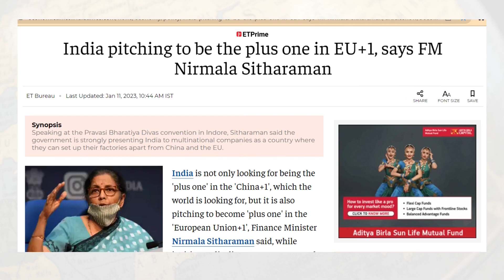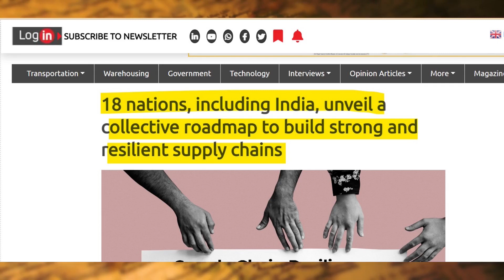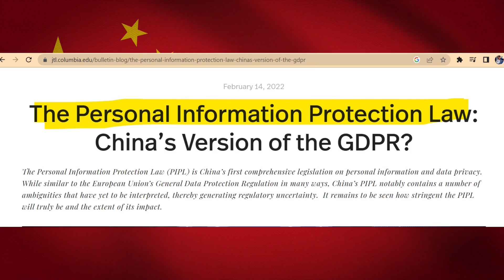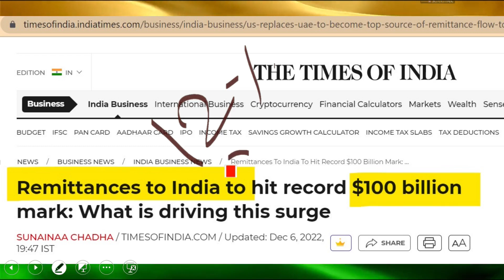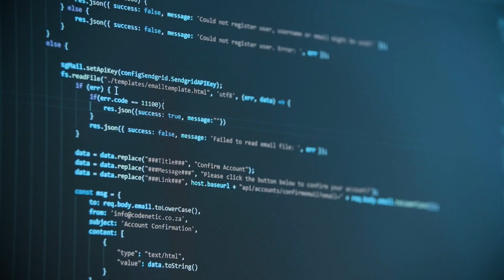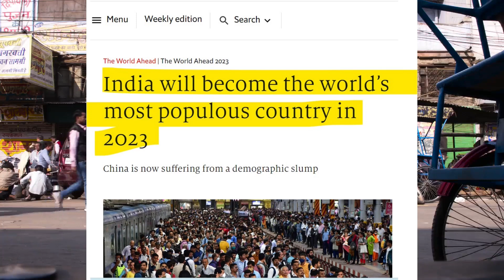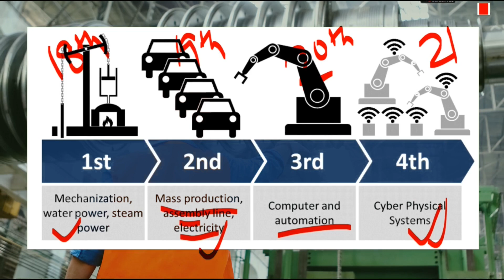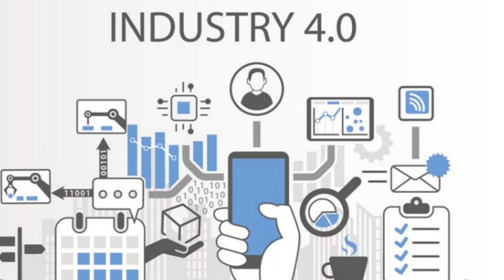Plus 1 strategy | Game Changer for Indian Manufacturing | India china EU | India current affairs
Game Changer for Indian Manufacturing | Plus 1 strategy | India china EU | India current affairs

India is not only looking for being the 'plus one' in the 'China+1', which the world is looking for, but it is also pitching to become 'plus one' in the 'European Union+1', Finance Minister Nirmala Sitharaman said, while inviting India diaspora to partner and collaborate with local businesses.

Speaking at the Pravasi Bharatiya Divas convention in Indore, Sitharaman said the government is strongly presenting India to multinational companies as a country where they can set up their factories apart from china & EU